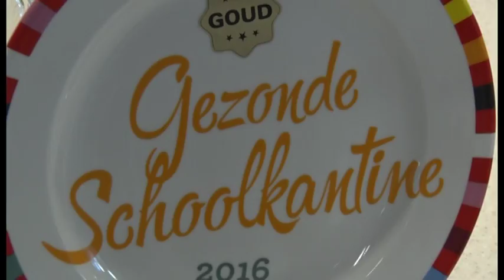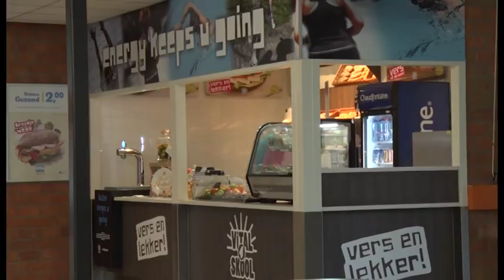14 oktober 2016: Gouden Schoolkantineschaal voor Bertrand Russell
Het Bertrand Russell College in Krommenie heeft de Gouden Schoolkantineschaal gekregen omdat de nieuwe schoolkantine helemaal beantwoord aan de richtlijnen van het Voedingscentrum. Rector Kees Laan ontving de schaal op donderdag 13 oktober uit handen van Dieuwke Vogelzang, diëtiste van de Schoolkantine Brigade. Dat de kantine van het Bertrand Russell College deze bekroning mocht ontvangen mag voor een groot deel op het conto geschreven worden van de cateraar Vital 4 School. Verslag: Linda Butter en Dré Prijs.